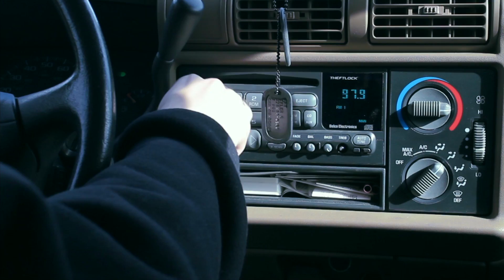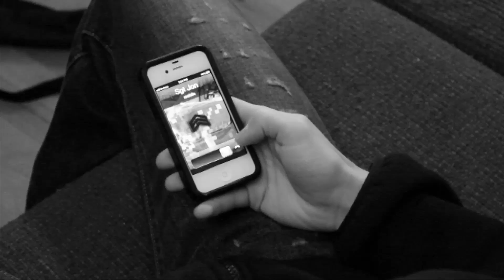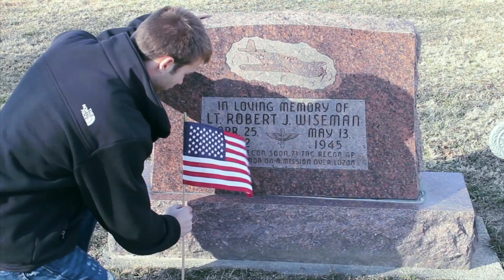music video: I drive your truck